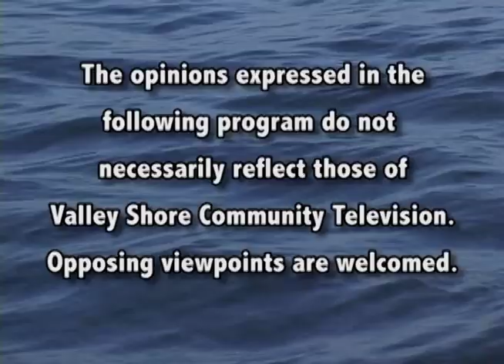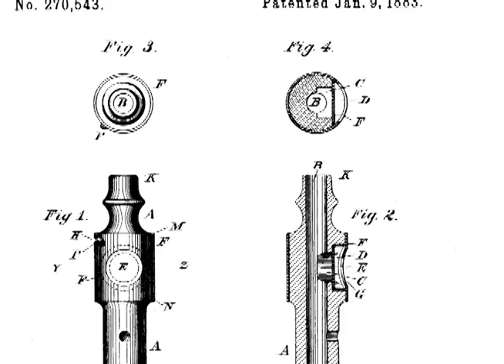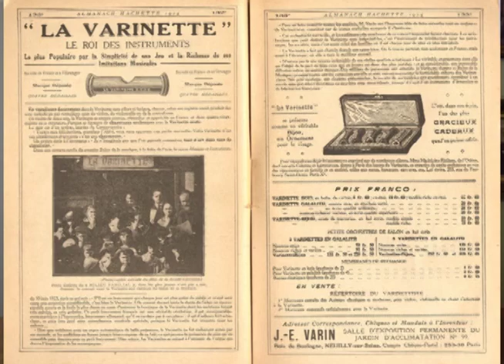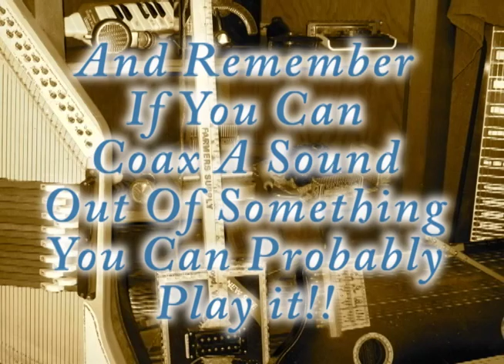Shoreline Music Monthly - Ep. 10 - John Martorelli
Episode 10 of Shoreline Music Monthly, a Connecticut based show, taped in the VSCTV studio in Westbrook, featuring local original songwriters. (orig. air date 9/9/14)

John Martorelli performs several original compositions in the studio.

This episode also features the seventh edition of a semi-regular segment called Cabinet Of Curiosities, wherein we look at some "less than mainstream" musical instruments.
Presenting: The Kazoo. (And a special appearance from the Shoreline Music Monthly Kazoo All-Stars!)